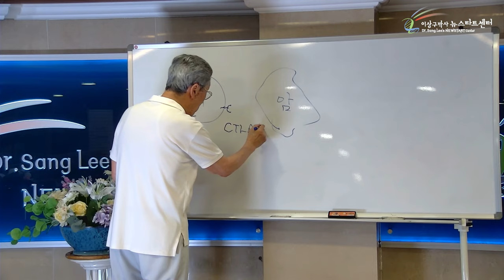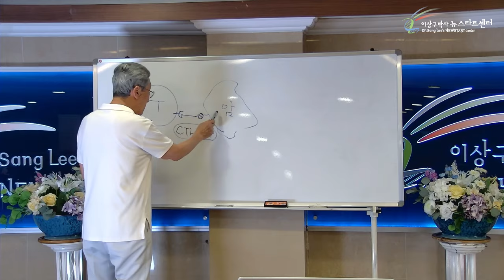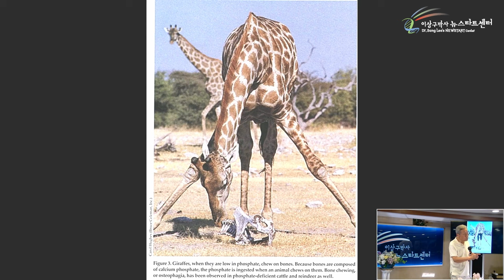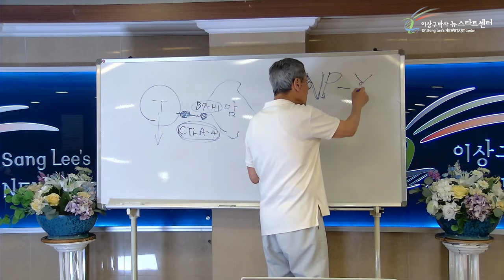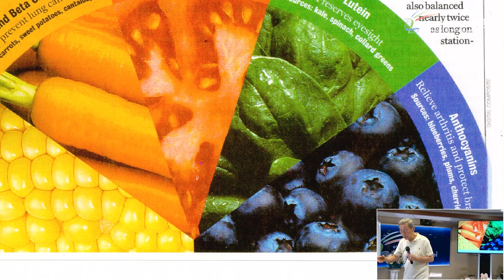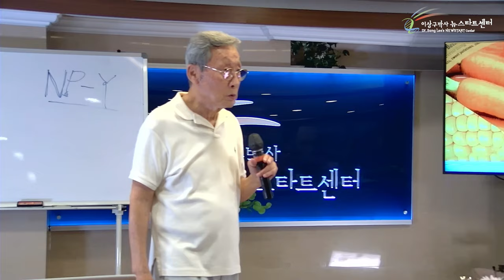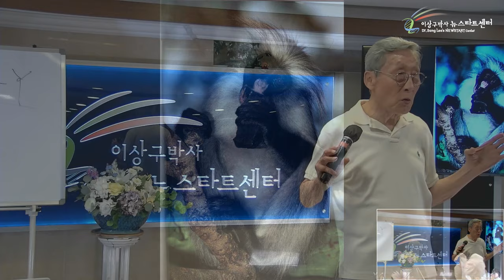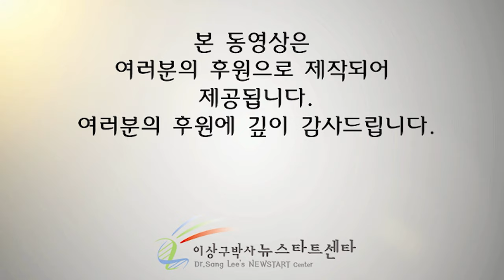[뉴스타트 건강강의] 특별히 좋은 음식은 없다.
⏱️ 타임라인⏱️

00:00:00 뉴스타트 건강강의

00:23:56 나뭇잎이 아닌 뼈를 먹는 기린?

00::37:50 NP-Y

00:43:49 블루베리 속 산화방지물질 "안토시아닌"

01:05:23 원숭이가 숯을 먹는다?